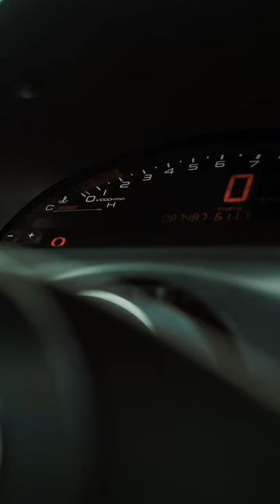HONDA S2000 ASMR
二郎くん S2000 について

▼株式会社ダブリュ・エフ・エヌ 様　各種パーツ

▼株式会社戸田レーシング 様　コンプリートエンジン

公式スポンサー様
▼株式会社４７TRADING 様

SNS
▼HP(準備中)